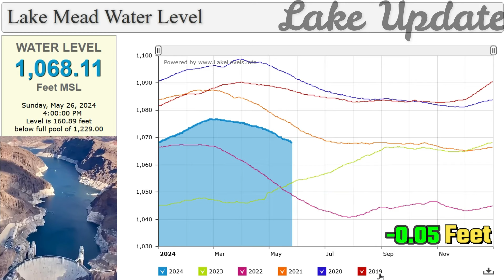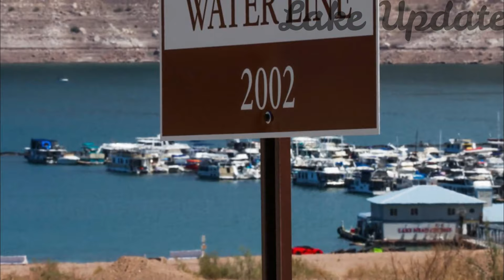Lake Mead Water Level Update (Sunday, May 26, 2024)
Lakes Online. Lake Mead Water Level. WATER LEVEL. 1,068.11. Feet MSL. Sunday, May 26, 2024 4:00:00 PM Level is 160.89 feet below full pool of 1,229.00.

Credit:  lasvegassun, uslakes, lakelevels